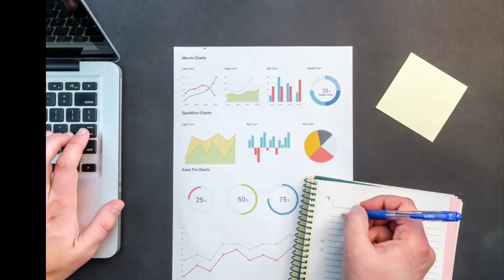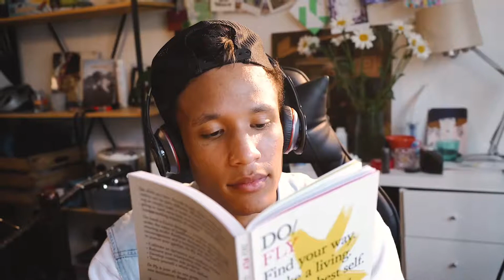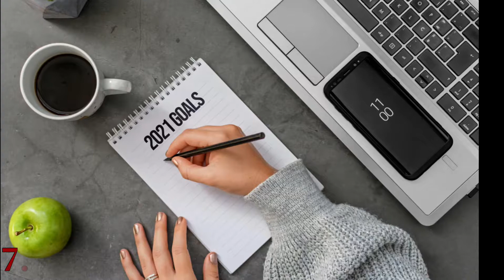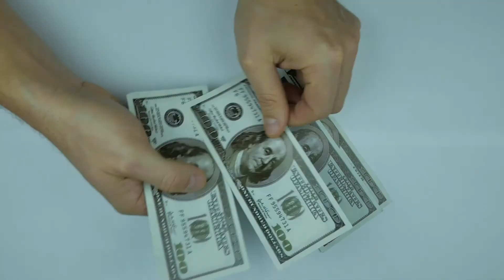10 Skills You Need To Develop If You Want To Get Rich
Millionaires set themselves apart by the skills they possess. These skills are so well crafted that the average person does not realize them. It's what made them millionaires in the first place. We have Brought 10 of the Most Common skills found in Rich  people.
We are Gonna Answer Following Questions In This  Video :
What skills do you need to get rich?
What are the traits of successful people?
What do rich people knaw that the poor don't?
How do you get rich?
What do you need to learn to get rich?
What should you study if you want to get rich?
Which are the traits that predict success in life?
What skills are paid the best?
Which skills can make you rich?
What skills will make you wealthy if you use them?
How to test if you are going to be successful?
What are the secrets of the rich?
What do the rich people know that the poor don't?
How to work harder?
How to work smarter?
How to oursource your work?
How to improve productivity?